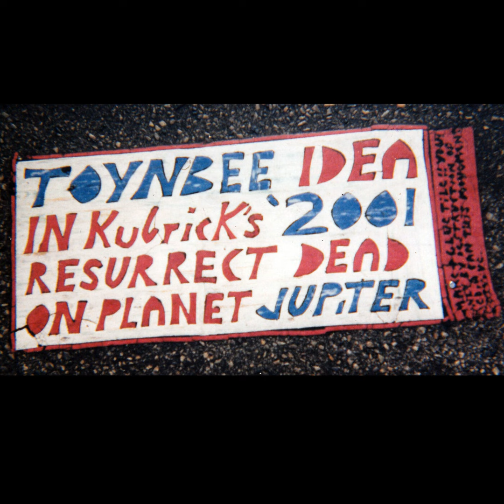🔒 Premium Episode 4: The Dare Stones and Toynbee Tiles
Wes and Beth examine the Dare Stones, which allegedly provided clues about the Lost Colony of Roanoke. Then they discuss the cryptic messages on the Toynbee Tiles of Philadelphia which have baffled people for 40 years with their references to science fiction and colonizing Jupiter.

Our Premium Bonus Subscription Episodes